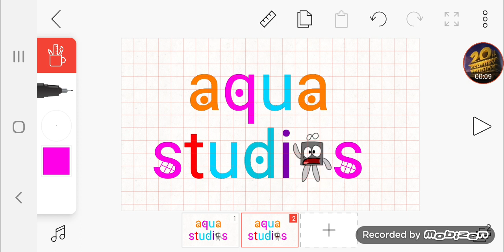For Aqua The Xarbrash To Remake